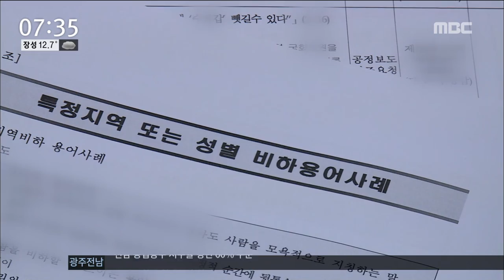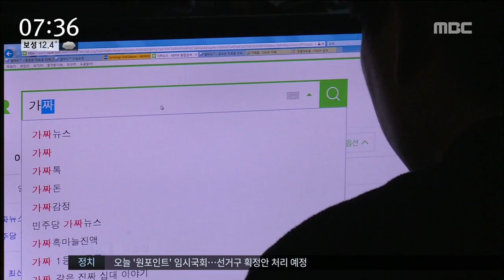[뉴스투데이]선거 때마다 기승..가짜뉴스 감시,단속 강화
◀ＡＮＣ▶
탄핵정국과 지난 19대 대선 과정에서
사회적 문제가 됐던 것이 바로 가짜뉴스입니다.

허위사실, 가짜뉴스가
스마트폰이나 SNS를 통해 순식간에 확산되면서
여론을 왜곡하는 등 부작용이 크기 때문입니다

선거관리위원회가 6.13지방선거를 앞두고
감시와 단속을 강화하고 있습니다.

대구 문화방송 김은혜 기자입니다.
◀ＥＮＤ▶

◀ＶＣＲ▶
대구시선관위 사이버공정선거지원단
10여 명은 지난 3주 동안에만
여론조사결과 공표와 관련해
40건 가량을 삭제하거나
수정하도록 했습니다.

국내외 사이트와 SNS,
인터넷 커뮤니티 예비후보자 홈페이지 등을
모니터링한 결과입니다.

지난 19대 대선 때도 허위사실,비방과 관련해
전국적으로 4만 340여 건의
삭제요청, 고발, 수사의뢰가 있었습니다.

◀ＩＮＴ▶남재일 교수/경북대 신문방송학과
"선거철에는 굉장히 작은 사실에도 민감하고
지금 SNS 상황에서는 삽시간에 퍼져서 나중에
가짜뉴스라고 되돌릴 수 있는 그런 기회가
사실은 거의 없죠"

선관위는 표현의 자유는 최대한 보장하지만
올바른 판단을 막는 선거범죄 행위는
가능한 가려내기로 했습니다.

◀ＩＮＴ▶임승민 사이버공정선거지원단/
대구시선거관리위원회
"근거없이 허위사실을 유포한다든지, 출처가
불분명한 흑색선전을 한다든지, 뉴스의 형식을
하고 있지만 사실과 다른 가짜 뉴스,
이런 것들을 중점적으로 저희가 보고 찾아내서
확산을 방지할 예정입니다"

선관위는 선거 60일 전부터는
주,야간 감시체제로 바꿔
선거 때만 되면 홍수를 이루는 가짜뉴스를
이번 선거에서만은 뿌리 뽑기로 했습니다.

MBC뉴스 김은혜입니다.